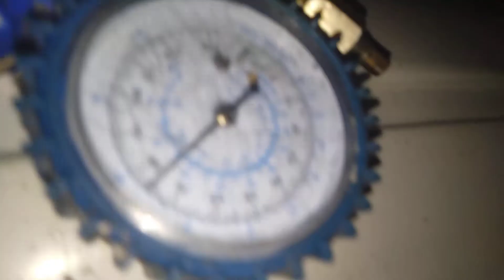Window Aircon Repair service. Trouble shooting. Leak finding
Need appliances Repair service?
Aircon cleaning, installation & Repair, Refrigerator, Automatic washing machine and LED TV.